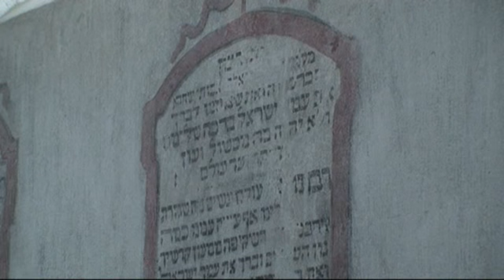Výstava v Synagoze Úsov